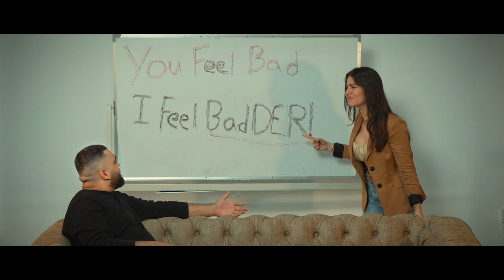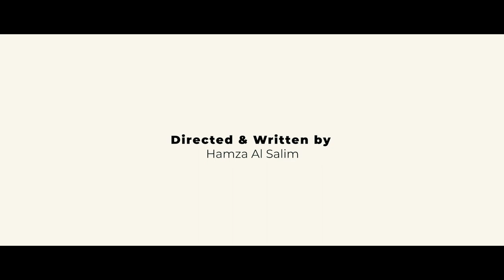Ouch! - Hamza Al Salim Music Video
Ouch! 2023 by Hamza Al Salim

Video Produced by LPS Brands
Recorded by DXB Recording Studio by Karim Bana
Produced by Heydium